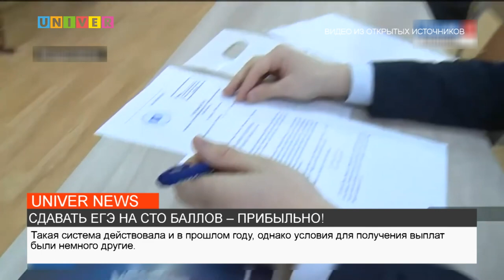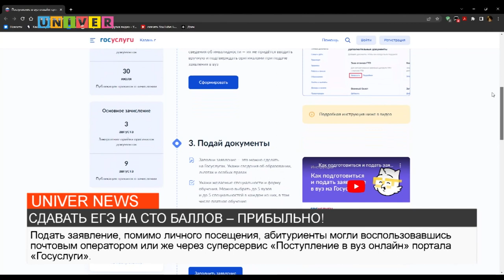НОВЫЕ ДОСТИЖЕНИЯ ПРИЁМНОЙ КАМПАНИИ